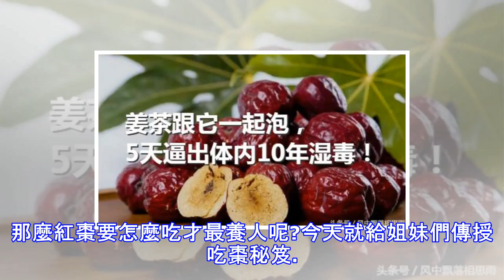醫生告誡：紅棗跟它一起泡，5天逼出體內10年濕毒！夏天最見效！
一日三棗，長生不老是人們對紅棗保健功效的認可。人人都怕老，特別是女人，可以說是「一日三棗，紅顏不老」!在紅棗裡面含有比較豐富的營養能有效的為女性補血養顏，讓女性肌膚白凈，有傑出的美容效果。那麼紅棗要怎麼吃才最養人呢?今天就給姐妹們傳授吃棗秘笈。 食用方法： 在吃過晚飯之後用大約七八個紅棗洗乾淨然後加水煎汁服用。或者可以與百合煮粥：臨睡覺前不僅可以喝湯吃棗，還能夠加快入睡。 製作方法： 1.1000克的紅棗，要先洗乾淨，把核去掉，然後給搗爛。2.加適量水用文火煎，過濾取汁3.再倒入500克蜂蜜，於火上調勻取成棗膏，裝瓶備用。4.每次服15毫升，每日2次，連續服完，可防治失眠，祛濕排毒作用最好。 ...